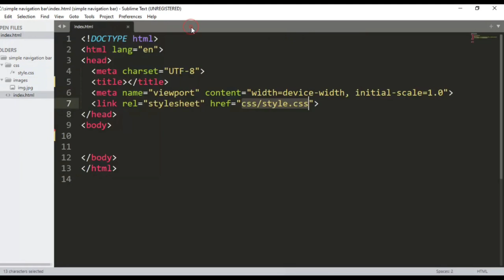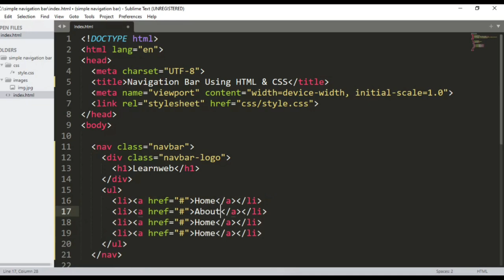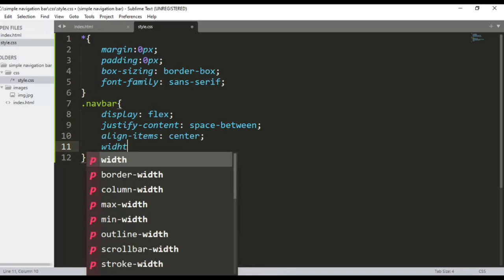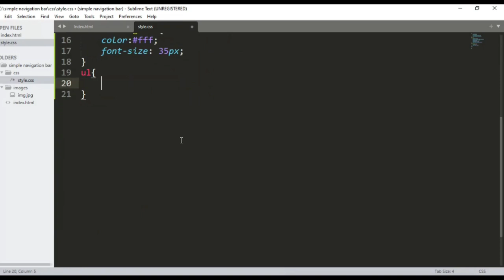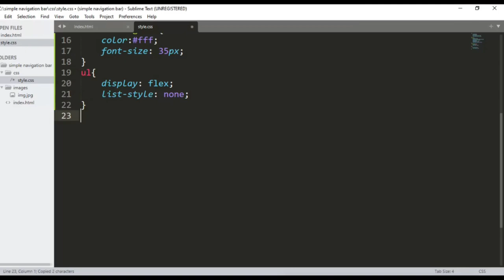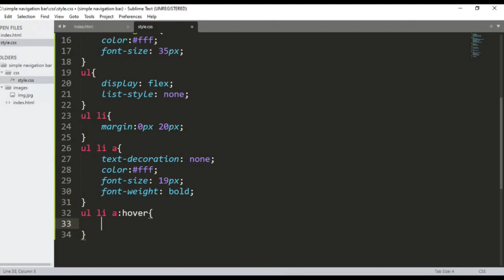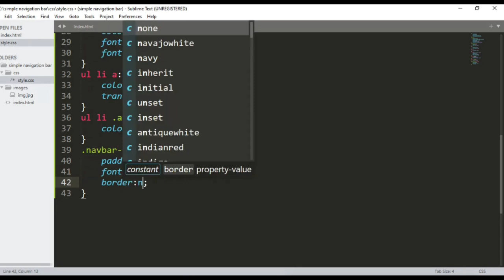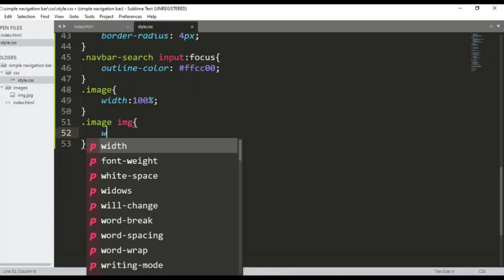How to Create a Navigation Bar with Flexbox in HTML & CSS | HTML CSS Tutorial for Beginners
Creating Responsive CSS Cards | Card Design HTM & CSS
In this video, we explore the process of designing and coding responsive CSS cards that will elevate your web design skills.

How to make responsive website in HTML and CSS
CSS card design
Responsive CSS cards
CSS card layout
CSS card templates
Creative CSS cards
Modern CSS card design
CSS card examples
Custom CSS cards
Website design
Web Development

css, css full course, css tutorial for beginners, css apna college, css full course in telugu, css tutorial, css tutorial for beginners in tamil, css code with harry, css one shot, css full course in tamil

php, php tutorial, php full course, php project, php interview questions and answers, php code with harry, php full course in hindi, php tutorial for beginners full in tamil, php project with source code, php tutorial for beginners full,